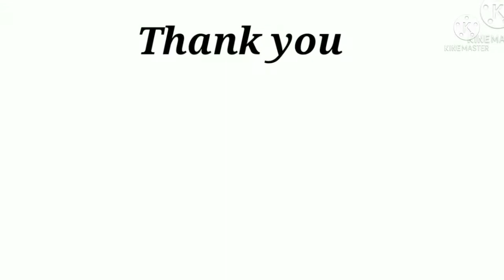The LIQOUR and LIQUEUR FOR BARTENDING NC 2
the different wine wuth spirit and the modifier